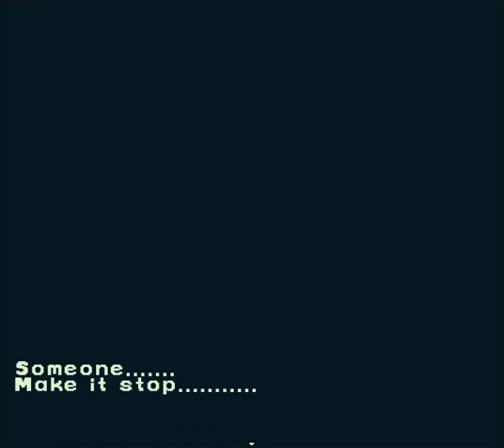DWELLER'S EMPTY PATH - A Game by Temmie Chang | Part 1 (With Chapters)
A small RPGMaker game exploring the life of a lost being from another world.
Yoki wakes up from a nightmare and has some difficulty falling back asleep, so she decides to go on a short walk to clear her mind.  As you play as Yoki, you can choose to end the game at any time by returning to her bed and attempt another shot at getting some much needed rest.
Dweller's Empty Path is a 2020 adventure game created by Temmie Chang. It is the second entry of The Dweller's Universe and an indirect sequel of Escaped Chasm.

Video Chapters:
00:00 - Introduction
06:06 - Claire
11:40 - Zera/ Forest
14:37 - Aimottle
18:41 - Forest/ Wolf Girl/ Old Man
24:21 - Zera's House
28:15 - Forest/ Mysterious Trio/ Sparring Stump
33:13 - Village
36:20 - Camellia's Café
41:33 - Village/ Market
49:13 - Este/ Post Office
51:19 - Letter Delivery Quest
55:15 - Wrapping up